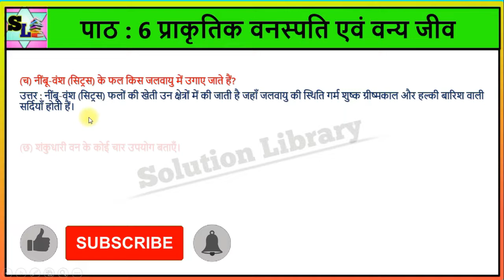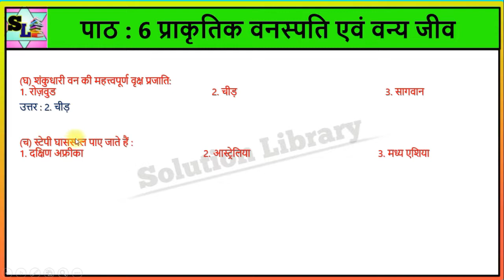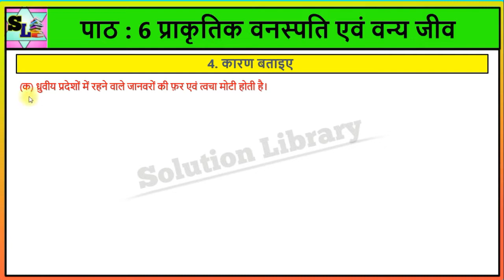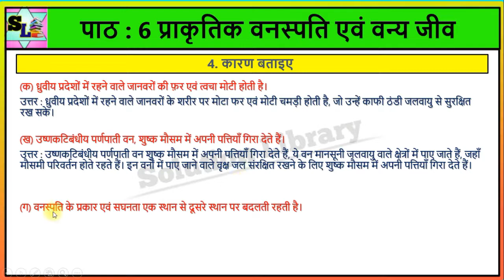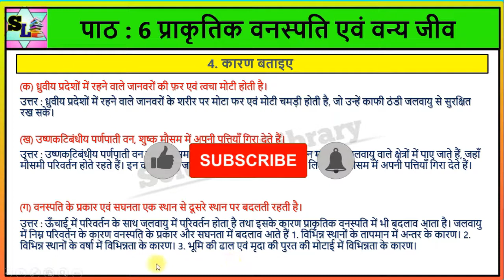Class 7 Geography Chapter 6 Question Answer in Hindi | Prakritik Vanaspati avm Vanya Jeev Bhugol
Chapter 6 Class 7th Geography  Question Answer in Hindi | Prakritik Vanaspati avm Vanya Jeev Bhugol